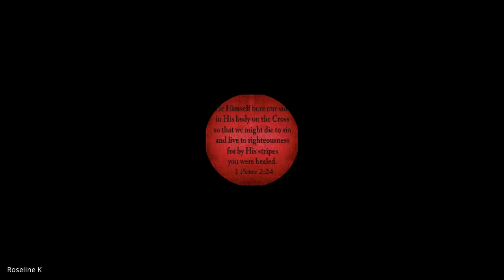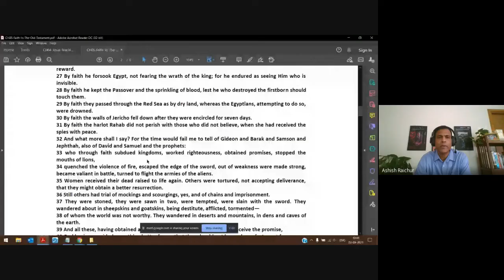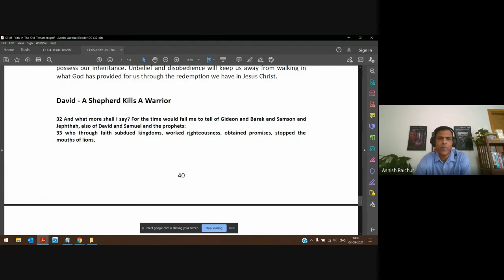Faith | Lecture 10 : BC111-Faith-20210903